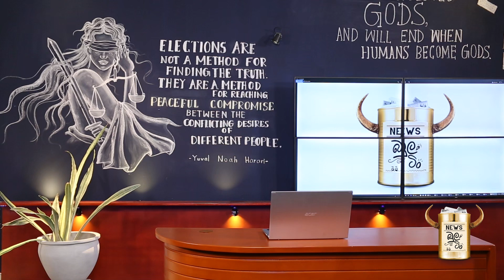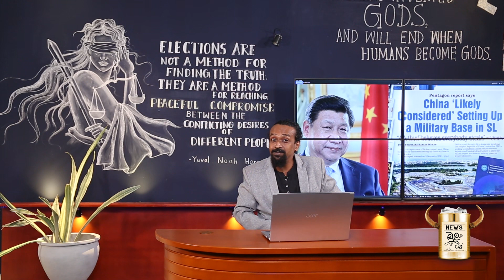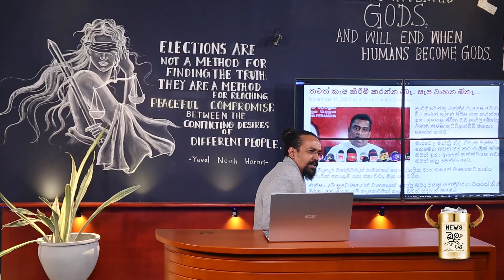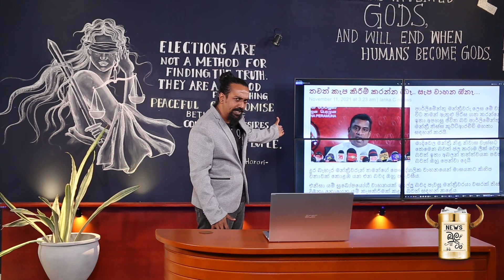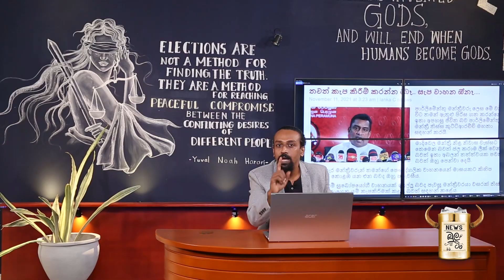අය වැය, මහින්දට ප්‍රශ්න දෙකක් "News බුල ටිං" EP 03 @Sinhala Comedy Club